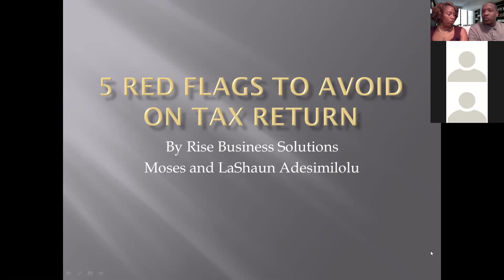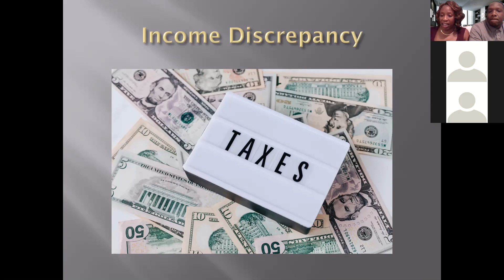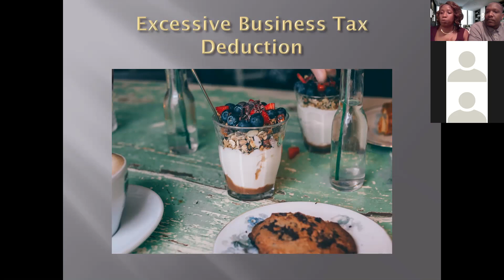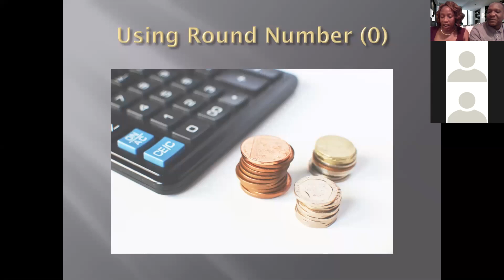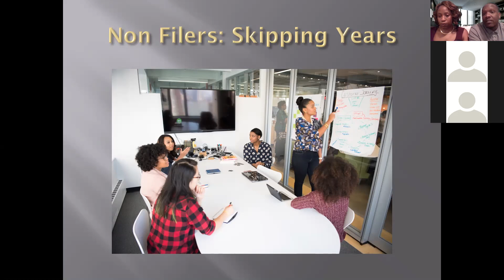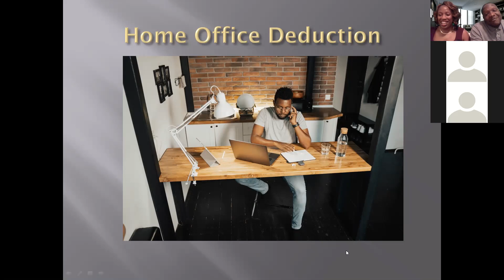5 Red Flags to Avoid on your Tax Return. Tips for Tax Preparers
Get our Highly Valuable Success Guide FREE 15 Insider Secrets to Start a Superior Tax Professional Business

Marketing Tips to Grow your Tax Business.

Want to Get Started in the Tax Industry? Start here Introductory Tax Preparation Course

Get assistance growing your tax business Become a virtual tax preparer
Online Products to grow your tax business Introductory Tax Preparation Course Step by Step Guide to Start a Tax Business